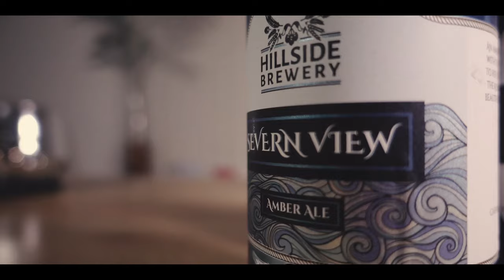BEER | CINEMATIC VIDEO | Sony RX 100 Mk4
Short B-roll shooting with my little RX100 mk4.

Gear used in this video:

Sony Rx100 mk4

My Gear:

Sony a6000
Sony A6300
Sony Rx100 mk4
Sigma 30mm f1.4
Helios 58mm f2.0
FeiyuTech a1000
Feelworld Ffiels monitor
YI 4K
FeiyuTech G5